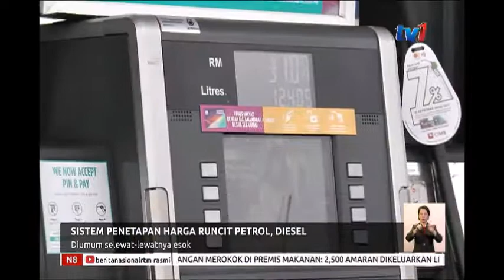N8 - SISTEM PENETAPAN HARGA RUNCIT PETROL, DIESEL - DIUMUM SELEWAT-LEWATNYA ESOK [3 JAN 2019]